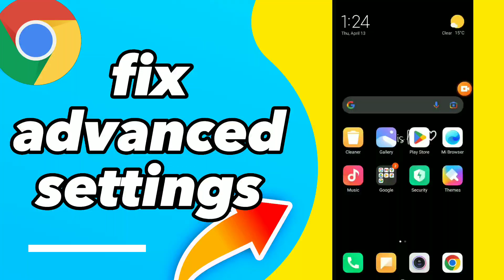How To Fix Advanced Settings On Google Chrome 2025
How To Fix Advanced Settings On Google Chrome